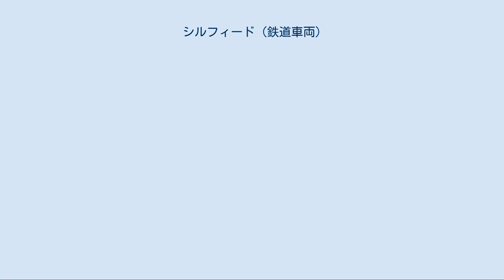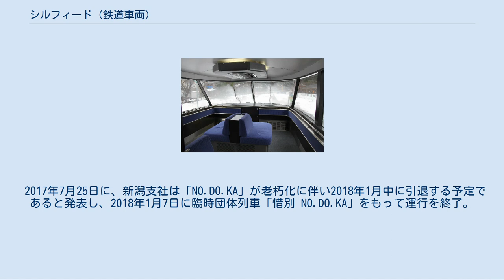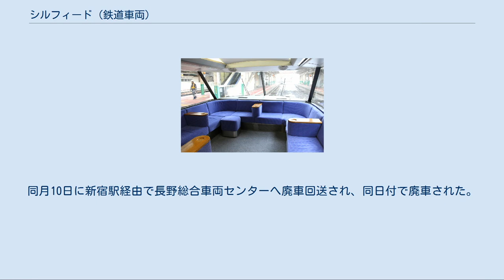シルフィード (鉄道車両)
シルフィード (Sylphide) は、東日本旅客鉄道（JR東日本）が1990年（平成2年）から2018年（平成30年）まで運用していた鉄道車両（電車）で、ジョイフルトレインと呼ばれる車両の一種である。
 本項ではNO.DO.KA（のどか）への再改造後についても解説を行う。
 「NO.DO.KA」 （旧「シルフィード」） 車体側面のロゴマーク JR東日本新潟支社では、日本国有鉄道（国鉄）時代から継続して12系客車を改造した6両編成の和式（お座敷）客車（1985年（昭和60年）にサロンカー「サロン佐渡」1両を追加）と、キハ28形・キハ58形気動車カーペット車を運用していた。
1987年（昭和62年）には欧風車両である「サロンエクスプレスアルカディア」の運行を開始したが、1988年（昭和63年）3月30日に火災事故を起こし、使用不能となっていた。
 当時、新潟支社のジョイフルトレインは、分割民営化以後に首都圏への乗り入れが増加していたが、それまでのジョイフルトレインは一部を除いて客車か気動車であった。
このうち客車の場合は機関車の付け替えなどによる要員確保が必要であるほか、気動車の場合は機動性については申し分ないものの走行性能は電車と比べて低いほかブレーキ性能も異なるといった制約があった。
 そこで、ベースを交直流電車とした上で、非電化線区ではディーゼル機関車による牽引を可能にすることでこれらの問題を解決することになった。
 1号車 クハ484-701 （旧 クロ484-1） 2号車 モハ484-701 （旧 モロ484-1） 3号車 クモハ485-701 （旧 クモロ485-1） いずれの車両も編成短縮化により余剰となっていたサロ189形を種車とした改造車名目ではあるが、車体は新製されており、種車からは一部の部品が流用されたにすぎない。
また制御装置・電動機・台車などの走行機器は、485系1000番台の予備品が使用されたことから、485系の形式番号が付与された。
ジョイフルトレインでは初めての交直流電車であり、形式は先頭車がクロ484形とクモロ485形、中間車はモロ484形である。
改造は車体鋼体をそれぞれ近畿車輛・東急車輛製造・新潟鐵工所で新製し、新津車両所（現・総合車両製作所新津事業所）で最終的な艤装工事が行われた。
この時点では全車両がグリーン車扱いであった。
 塗装デザインは、車体下半分を白、上半分をベージュとし、その境目に黄緑と紫（パープル）の帯を入れたものとした。
 車体は、上述のように全て新製である。
先頭部分は前面展望を考慮し、「パノラマエクスプレスアルプス」とほぼ同様の形状とした。
冷房装置は、全車両とも通勤形電車用のAU75F形集中式冷房装置を搭載した。
 集電装置（パンタグラフ）取り付け部分は、建築限界の小さいトンネルが存在する中央東線への乗り入れを考慮した低屋根構造（雨樋より上部をほぼフラット）としたほか、信越本線の横川駅 - 軽井沢駅間の通過対策（横軽対策）についても施工された。
また、日本海縦貫線の気象条件に対応して耐寒耐雪構造を強化しているほか、保安装置としては当初よりATS-P形を装備した。
編成両端の連結器は密着自動連結器とした。
 客室内は、座席は45度刻みで360度回転が可能なリクライニングシートを2列-1列の配置で設置した。
1人がけ座席側の荷物棚は省略された代わりに、2人がけ座席側の荷物棚はハットラック式（蓋付）とした。
 クロ484-1[編集] 1号車に連結される車両で、展望室を有する。
展望室はフリースペースとなっており、内側向きにソファーが並べられている。
客室の座席は前後8列配置。
2号車モロ484-1との間の貫通路は拡幅されている。
 本車両の最大の特徴は、非電化線区での運行に対応した4VKT10.5形ディーゼル発電機関を搭載したことで、国鉄・JRの電車でディーゼル発電機関が搭載されるのはこれが初めてである。
出力は100kVAで3両分の給電能力を有する。
また、本車両には190kVAの出力を有する電動発電機(MG)も搭載しているため、自重は46.5tと、電動車並みの車両重量となった（クモロ485形より重い）。
 モロ484-1[編集] 2号車に連結される車両で、トイレ・洗面所・女性向けドレッサー室を設置する。
客室座席は前後10列配置。
自重は47.3t。
 クモロ485-1[編集] 3号車に連結さ...